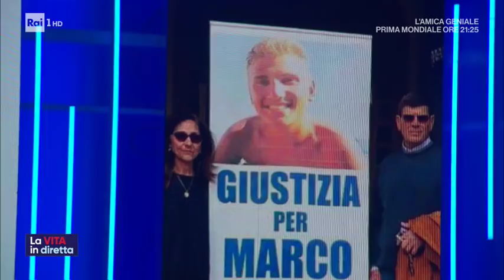Caso Vannini, "Giustizia per nostro figlio" - La vita in diretta 17/02/2020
"In Cassazione è avvenuto un miracolo". A "La Vita in Diretta" parlano Marina Conte e Valerio, i genitori di Marco Vannini